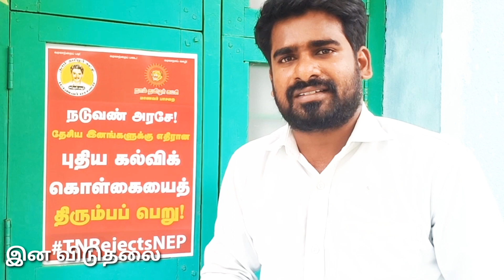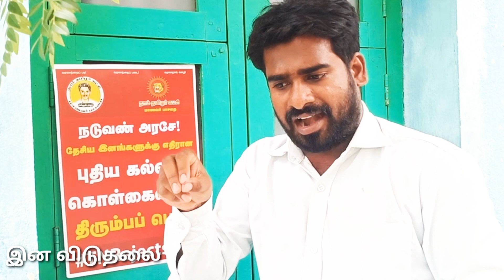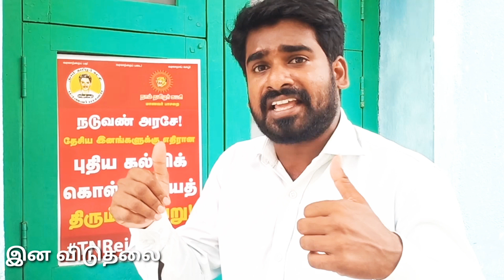நாம் தமிழர் கட்சி தம்பிகள் போராட்டம் | Naam Tamilar | Seeman | இன விடுதலை